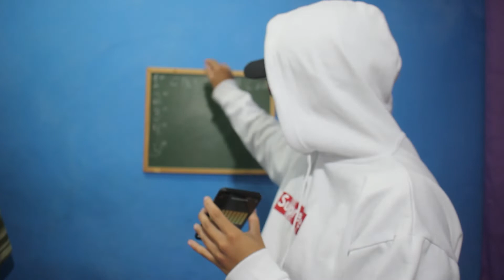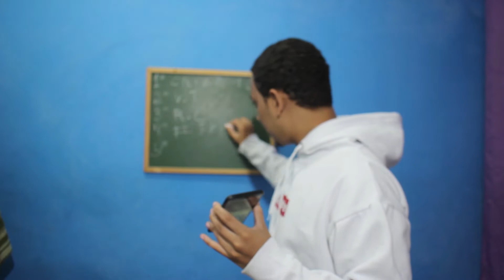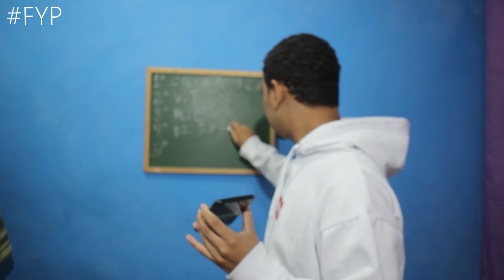COMO GANHAR 2000 SEGUIDORES EM 2 DIAS NO TIKTOK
CODIGO PARA GANAHR RS:1,10
CODIGO:28187815

SEGUE LÁ E COMENTA VIM PELO VIDEO
VOU FAZER UM VIDEO ENSINANDO COMO GANHAR DINHEIRO NO TIK TOK
MANDEM SUGESTÕES DE VIDEO
VOU MANDAR SALVE NO PROXIMO VIDEO PARA O COMENTARIO COM MAIS LIKE

TAGS:Como ganhar 2000 seguidores em 2 dias
como ficar famoso no tiktok
como ganhar muitos seguidores
como crescer no tiktok
como ter muitas visualizações